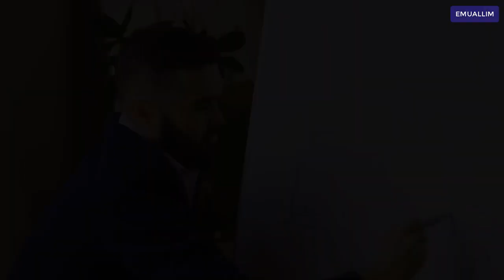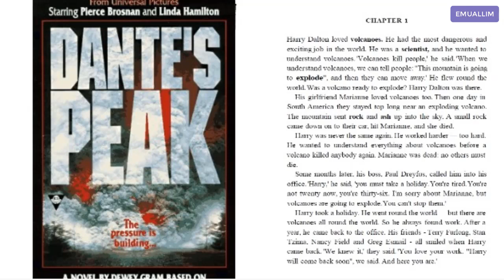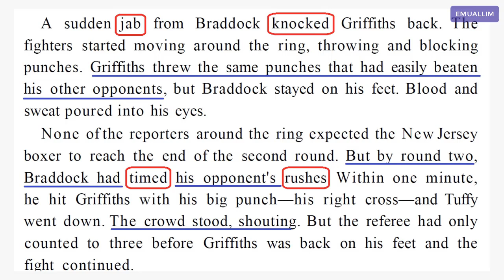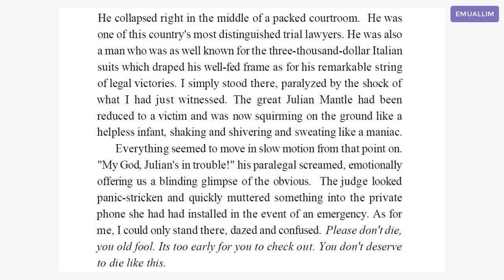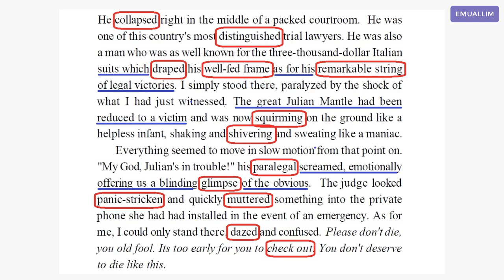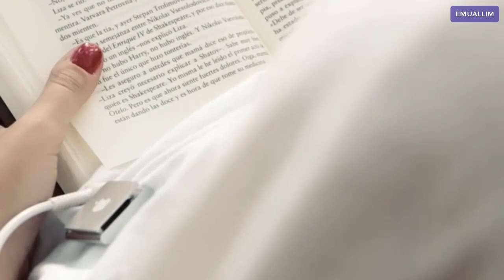How ONE Simple Trick Can Help You Speak English Like an American!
Did you know that if you mimic someone’s accent, you’ll be able to better understand what they say? Famous playwright George Bernard Shaw explains the connection between learning and imitation as such: “Imitation is not just the sincerest form of flattery – it’s the sincerest form of learning.”

This is what psychologists at the UK’s University of Manchester and Holland’s Radboud University discovered in a study in 2010. The results showed that learning through imitation – imitating the person you’re talking to or listening to in an audio or video – helps your speech comprehension.

So for language learners, this imitation learning technique means it’s best to practice your conversation skills with a native speaker.

Imitation speeds up learning
In the 1970s, American Psychologist Andrew N. Meltzoff identified so-called ‘social learning’, where people or animals observe and then copy their companions. “Imitation accelerates learning and multiplies learning opportunities”, he noted. “It is faster than individual discovery and safer than learning by trial and error.”

English Pronunciation Practice American Accent Training